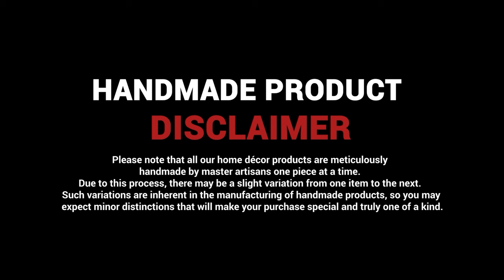Vi-King Real Horn Mug Set | Drinking Horn Glass | Shoptrend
But you can use them for anything you like and they are also festive for a regular glass of beer. Drinking horns are amazing even for Decorative purposes.

Great Discounts that too on Wholesale Pricing